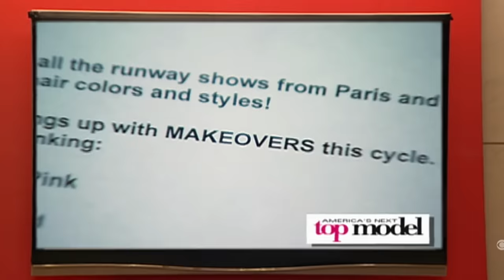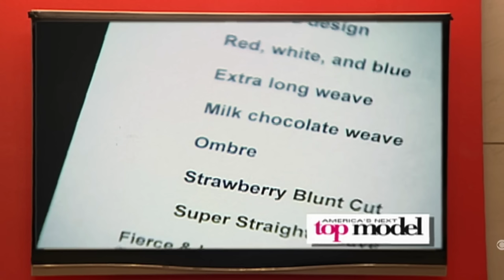Hairdresser Reacts To Americas Next Top Model Makeovers S.18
Hi Beautiful! ANTM makeovers are backkkk babbbyy! This season people got some superrrr ratchet makeovers.